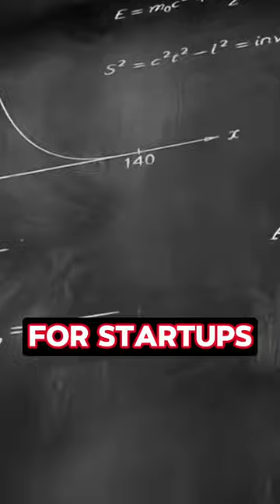Small Business Owner? Listen To This If You Need Capital!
Q & A w/ Ross Mandell: Part 2 of 6- How Banks Decide On Lending Criteria For Small Businesses